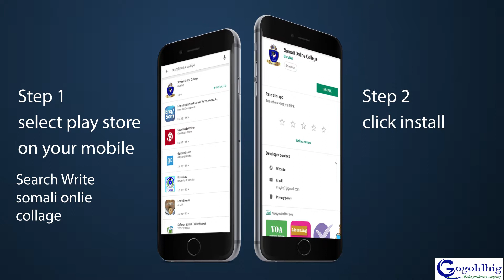Xayaysiiskii aan usameynay Somali Online Collage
gogoldhig waxay diyaar ku latahay sameynta xayaysiisyada